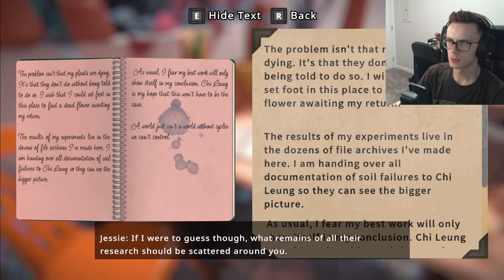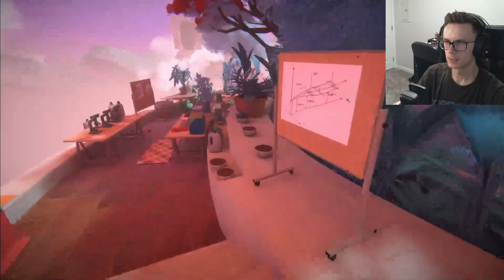How Do We Get More Batteries? | Viewfinder #2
Welcome to Viewfinder, a first-person puzzle game where you use photos to navigate various puzzle levels! This episode we carry on to Hiraya Station and speed through more puzzles!